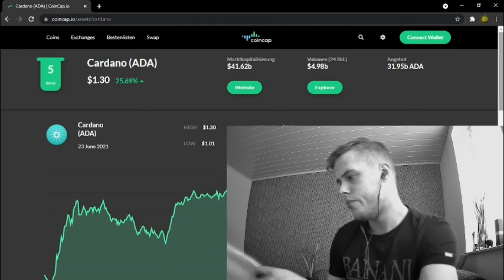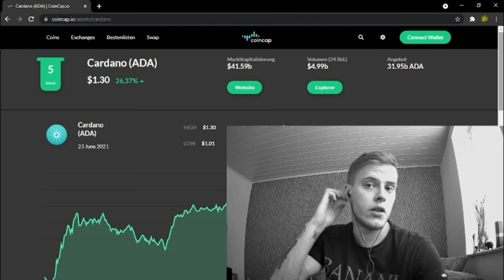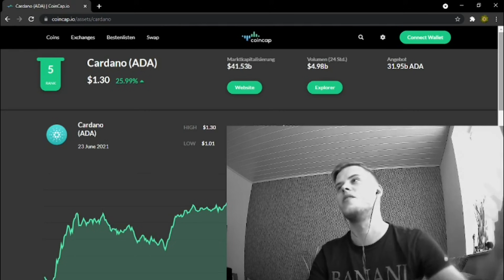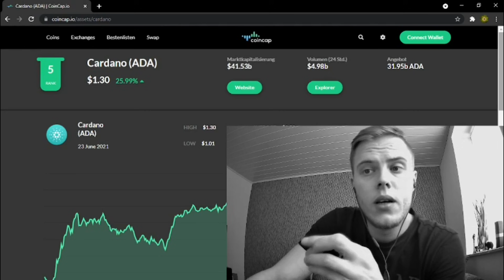SO könnte CARDANO sterben ! | Charles Hoskinson spricht über den Tod von ADA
🌍Social Media 🌍

🔐Hier bekommst du einen Ledger:

Ledger Nano S über Amazon
📚💶Meine Buchempfehlung (E-Book) zu Krypto's & Finanzieller Weiterbildung

-Der Bitcoin-Standart
-Krypto für Einsteiger
-Das 1x1 der Finanziellen Freiheit
🔥Wenn du mich weitreichend supporten möchtest, werde mein Patron und sichere dir exklusive Vorteile

Aktuelle Cardano News | Der Cardano Gründer Charles Hoskinson war zu Gast im Podcast von Lex Friedman und sprach über ADA - Dabei erzählte er auch überraschend wie und warum das Projekt Cardano und die Kryptowährung ADA sterben könnte - Ebenso sprach er über Bitcoin und Ethereum und tätigte die eine oder andere interessante Aussage bezüglich der beiden Top Kryptowährungen | Cardano News Deutsch - Krypto update - Kryptowährung - Kryptogang

Peace.✌🏽